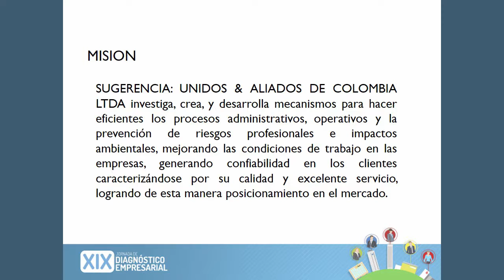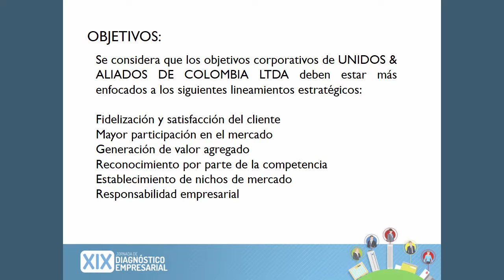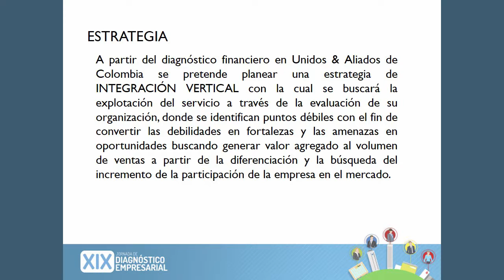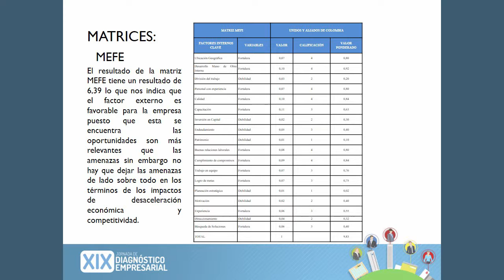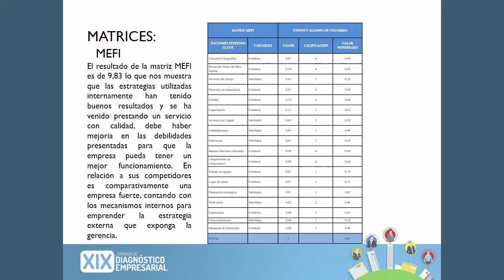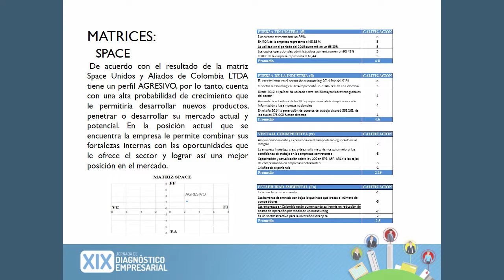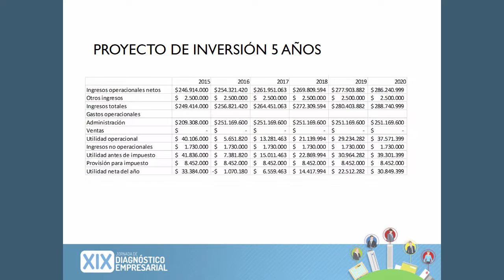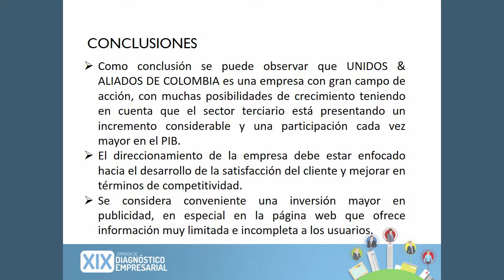Diagnóstico Empresarial - Politécnico Grancolombiano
Productor y Director: Julián Díaz
Editor y Post-Productor: Julián Díaz
Sonido: Julián Díaz
Fragmento de tesis de grado estudiantes de Administración de Empresas de la Universidad Politécnico Grancolombiano.